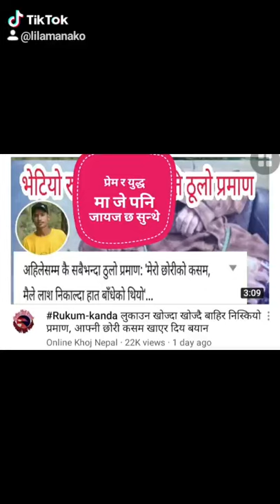The Cruel End Of True Love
Bheri River bank between Jajarkot and Rukum district
2 decades ago, blood was shed here in the name of revolution,
Unfortunately, after two decades, in the name of justice, this place has become a place to kill the lover.

The world has seen many love stories I pray that this love story does not happen anywhere in the world

Music Original :
This worship
Author: Wang Jian
Composer: Gu Jianfen